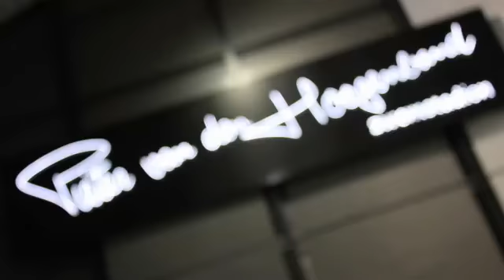Voor info: of